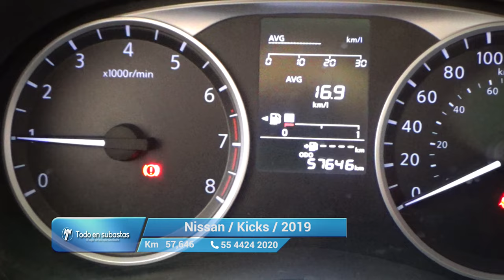Nissan / Kicks / 2019 - 11979